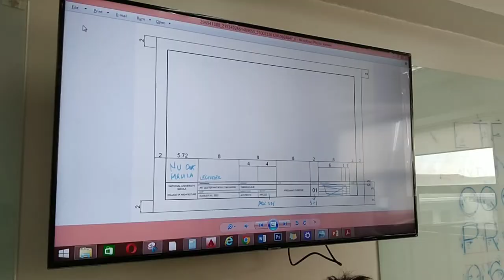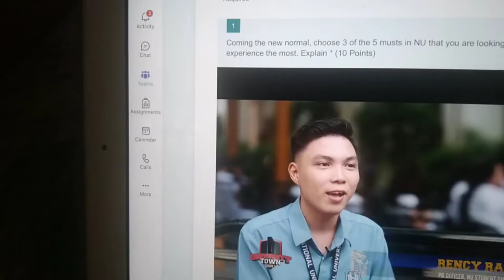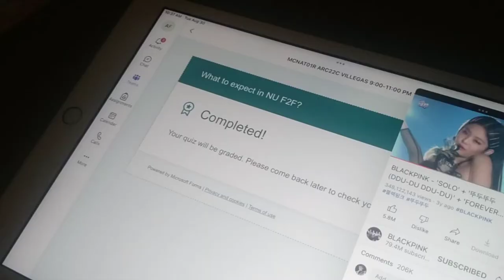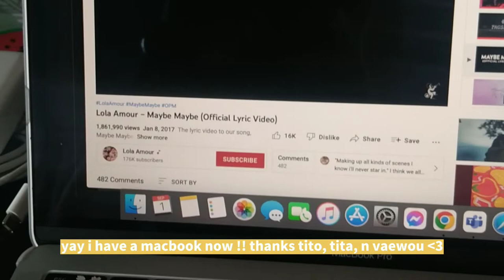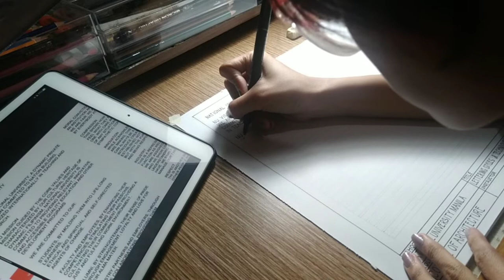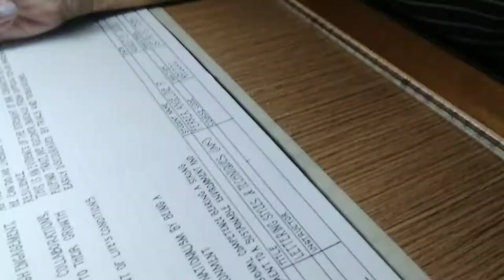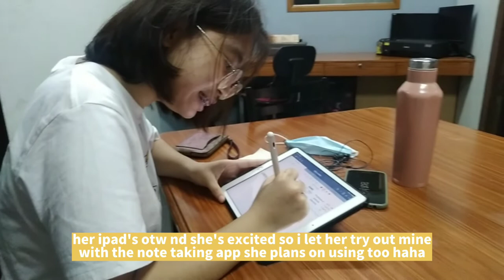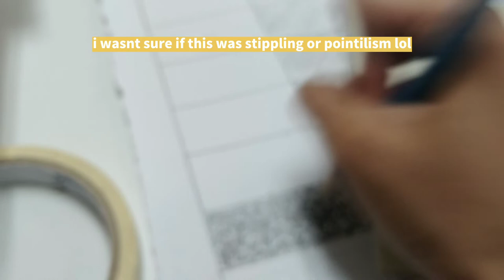📚 AnCut 4 | uni vlog: Life as an Architecture student, Plate making and studio classes | Hey An;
𝕝𝕚𝕟𝕜𝕤 𝕞𝕖𝕟𝕥𝕚𝕠𝕟𝕖𝕕 :
Work with a flexible schedule, no experience required, as long as you're 18 and above :)

𝕝𝕖𝕥'𝕤 𝕓𝕖 𝕗𝕣𝕚𝕖𝕟𝕕𝕤! :
ᴘᴇʀꜱᴏɴᴀʟ ɪɴꜱᴛᴀɢʀᴀᴍ : @4nfrr
ᴀɴᴘᴀɪɴᴛꜱ ɪɴꜱᴛᴀɢʀᴀᴍ : @anpaints_
ᴀɴᴘᴀɪɴᴛꜱ ꜰʙ ᴘᴀɢᴇ : AnPaints